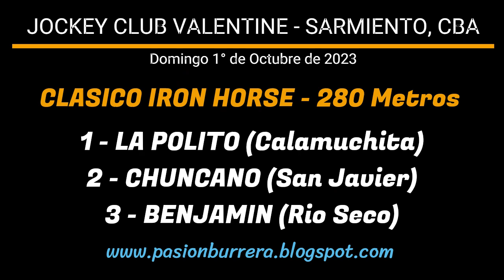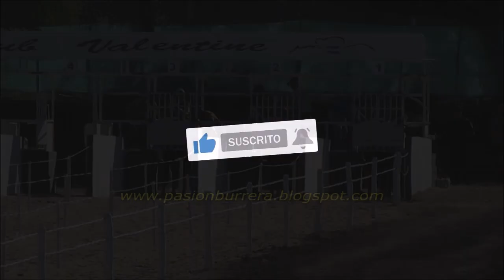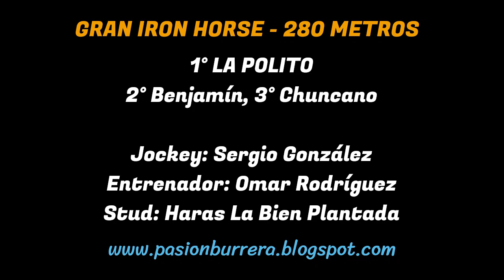LA POLITO: JOCKEY CLUB VALENTINE - SARMIENTO (01-10-2023)